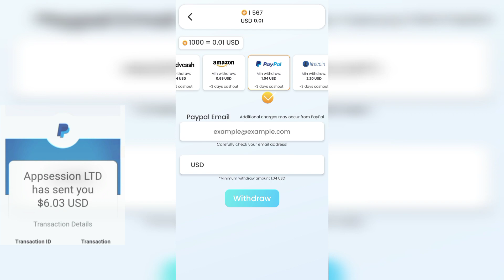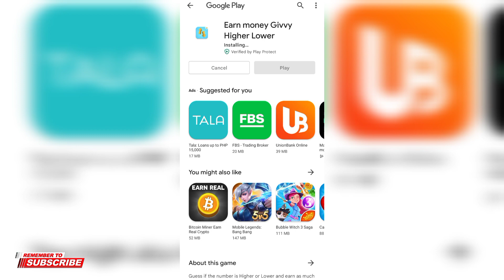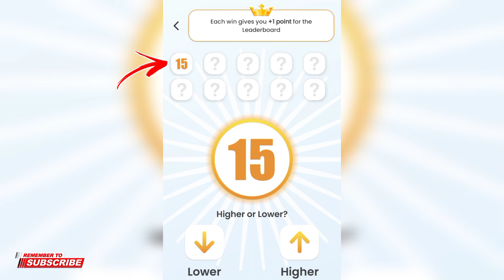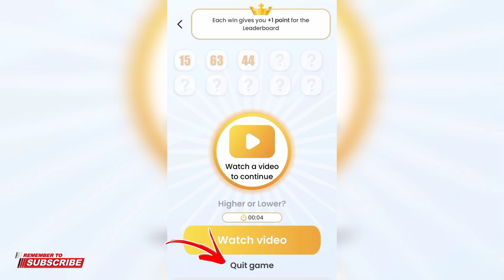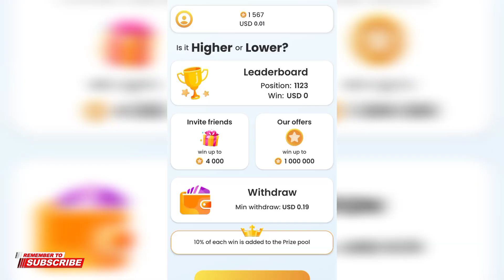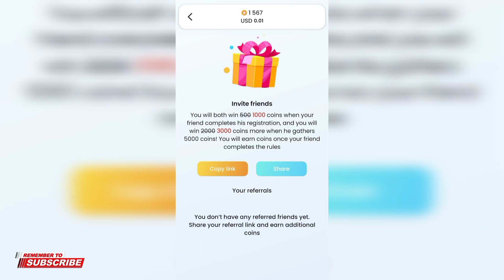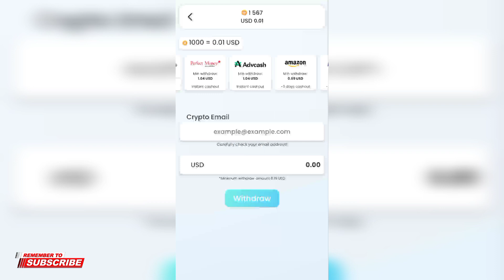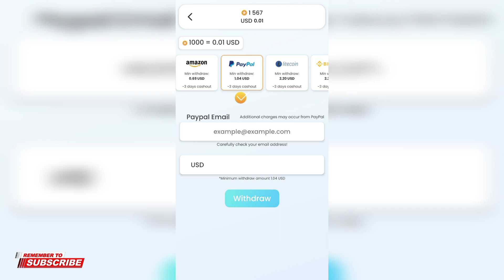FREE GCASH & PAYPAL MONEY | WALANG PUHUNAN | Just Choose "HIGHER or LOWER" Fast Cash Out | GIVVY APP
Online jobs
Earn money
No invite earning app/website
Paano magkapera sa coins.ph